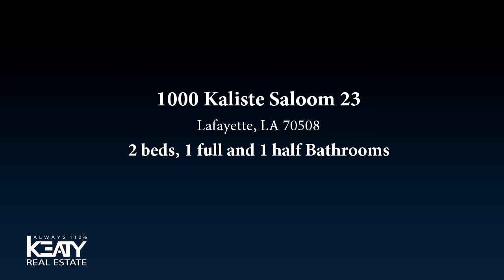Residential for sale - 1000 Kaliste Saloom 23, Lafayette, LA 70508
This charming townhouse is updated with modern colors including greys and white.  The kitchen has been updated with marble counter tops and the dining area displays a beautiful built-in wine rack and cabinets.  There is plenty of storage including room under the stairway that would make a perfect puppy playroom.  Neatly tucked away, you will find a perfect half bath for your guests so they do not need to go upstairs.  Upstairs, you will find two nice size bedrooms and a full bath.  Also, conveniently located upstairs is the laundry nook so you do not have to carry laundry up and down the stairs.  Don't miss the cute balcony!

Bedrooms: 2
Bathrooms: 1 full and 1 half
Square Feet: 983
Price: $140,000

For more information about this property, please contact Lesley Beyt at or . You can also text 5174241 to 67299.

10/23/2018 01:39:01 pm

Last modified: